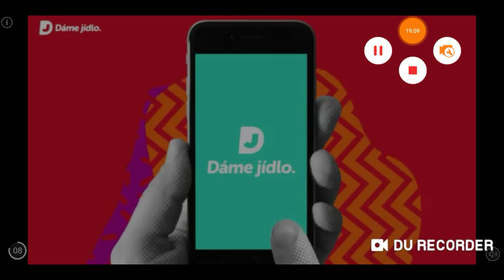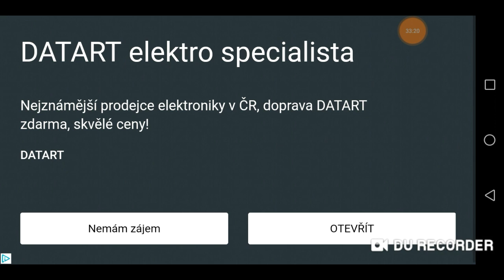Nová minihra!! |Crafting and building (Murder Mystery) [KingboyCZ]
Aplikace:Crafting and building
KingboyCZ :
Messenger :Tadeáš Hlobik